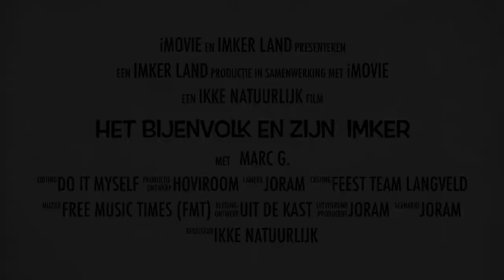Het bijenvolk en zijn Imker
Hoe zit een bijenkast in elkaar en wat zit er allemaal in.
Met Marc gaan we op ontdekking tussen de was ramen op zoek naar de bijenkoningin, de darren en de werksters. Een korte en snelle vlucht door de bijenkast.